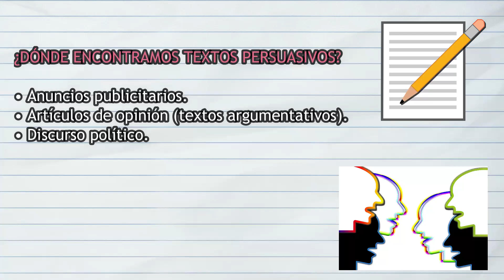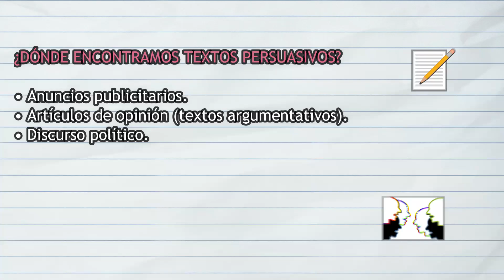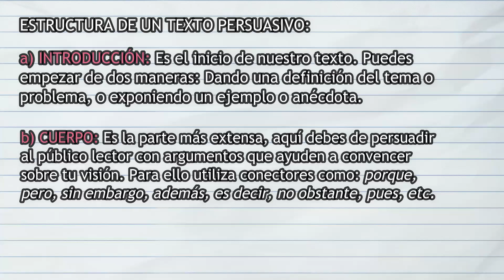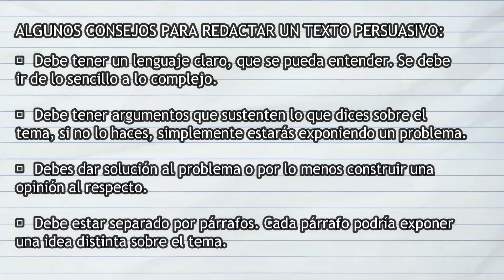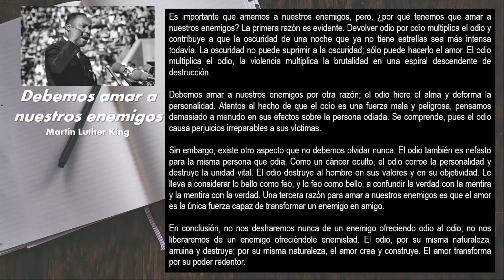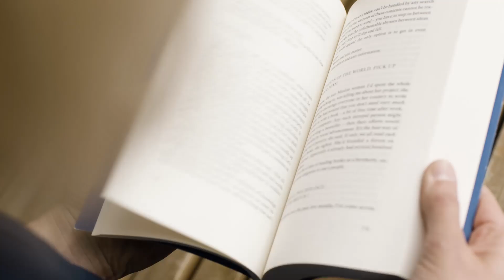Los textos PERSUASIVOS | Comprensión y Producción de textos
El presente video aborda la definición, características y estructura de los textos persuasivos, siendo estos aquellos usan su poder de INFLUENCIA para CONVENCER al lector sobre un tema.